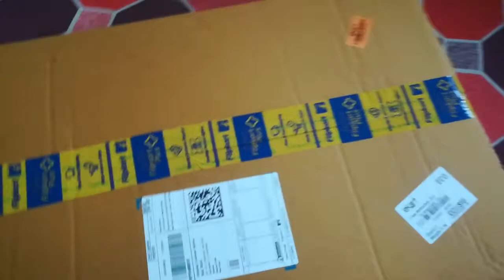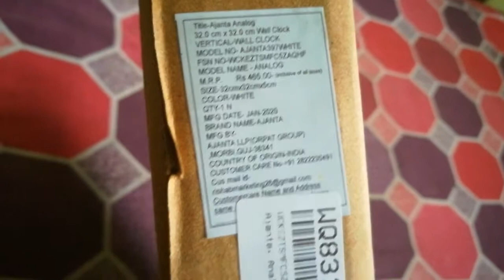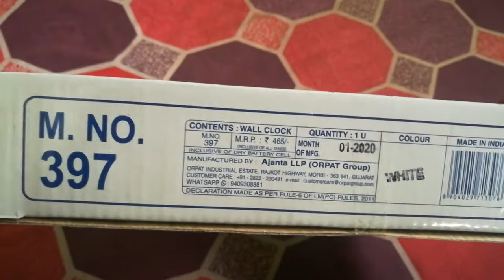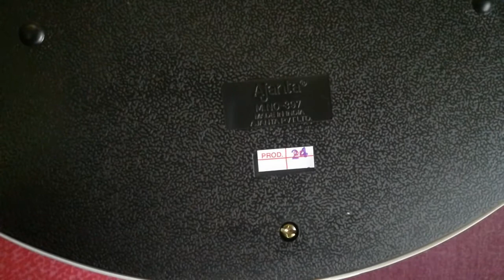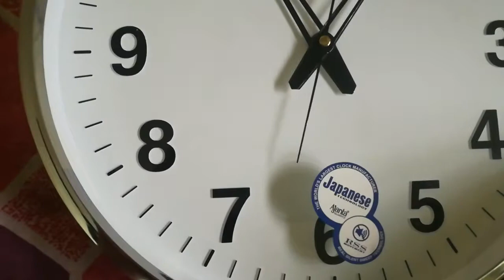Ajanta Wall Clock Unboxing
Ajanta Quartz
Model no- 397
Color- White
Size- 32.0cm x 32.0cm
From Flipkart
Unboxing...